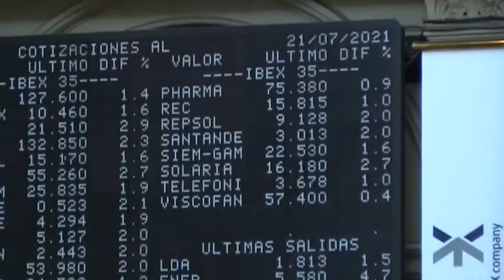📈🟢 El Ibex y el resto de bolsas europeas comienzan 2022 con buen pie y en positivo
El Ibex y el resto de plazas europeas han comenzado el año con alzas relevantes (Ibex: +0,54%, 8.761,20 puntos), aunque ha ralentizado su subida al cierre. Todo ello en una sesión en la que la Bolsa de Londres ha permanecido cerrada. En Asia (donde siguen de fiesta varios de sus índices principales) la jornada se ha saldado con signo mixto, mientras que en Estados Unidos los números verdes también se imponen después de que el viernes el día finalizara con moderados recortes al otro lado del Atlántico.